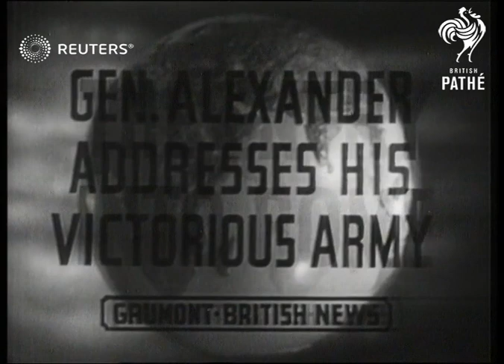General Alexander speaks in Rome (1944)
Military parade through the streets of Rome, and General Harold Alexander addresses British and American troops

SLATE INFORMATION: The Entry Into Rome - General Alexander Addresses His Victorious Army

ITALY: Rome: Various:
EXT

AMERICA MILITARY. Troops in Rome..Gen.Clark w.Gen.Juin

CLARK, General. w. Gen. Juin in Rome

FRANCE MILITARY. Gen. Juin w. Gen. Clark in Rome..also troops

ITALY. Allies enter ROME..Pope speaks from St.Peter's Church..cheering crowds..troops throough streets..famous buildings..aerial views G..Gen.Clark & Juin in Rome

JUIN, General. w.Gen.Clark in Rome

Military - Active; Italy

WWII, World War Two, World War II, Second World War, war, allies, march, marches, marching, parade, parades, 1st Earl Alexander of Tunis, 15th Army Group, Royal Army, Alphonse Juin, Mark Clark US Army, French Army
Background: Military parade through the streets of Rome, and General Harold Alexander addresses British and American troops